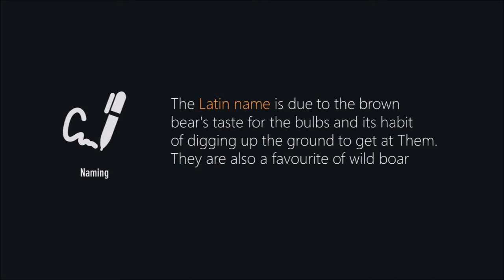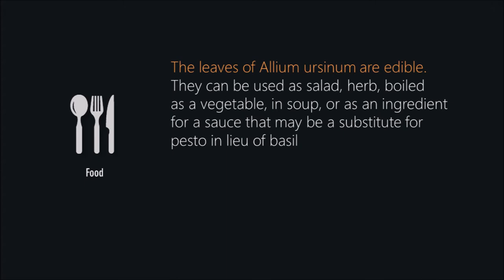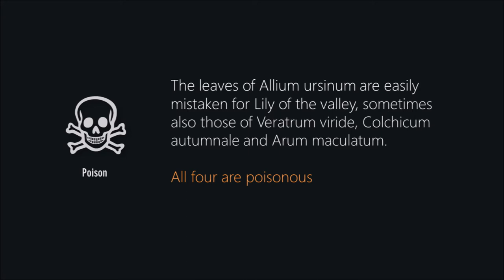Allium ursinum - (Wild garlic)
International name: Allium ursinum

Naming:
The Latin name is due to the brown bear's taste for the bulbs and its habit of digging up the ground to get at Them. They are also a favourite of wild boar.

Family name:
Amaryllidaceae

Arabisch: ثوم الدببة
Deutsch: Bärlauch
English: Ramsons / Buckrams / Wild garlic / Broad-leaved garlic / Wood garlic / Bear leek / Bear's garlic
Fins: Karhunlaukka
Francais: L'ail des ours
Nederlands: Daslook
Romana: Leurdă
Sweden: Ramslök

World:
Allium ursinum is a wild relative of chives native to temperate regions of Europe, from Britain east to the Caucasus.

Location:
Allium ursinum grows in deciduous woodlands with moist soils, preferring slightly acidic conditions. It is considered to be an ancient woodland indicator species.

Height:
Allium ursinum grows up to a height of 50 cm (19.6 in).

Flowers:
The flowers are star-like with six white tepals, about 16 to 20 mm in diameter, with stamens shorter than the perianth. It flowers from April to June.

Leaves & Roots:
The bulbs are formed from a single leaf base. They produce bright green entire, elliptical leaves up to 25 cm long and 7 cm wide.

Food:
The leaves of Allium ursinum are edible. They can be used as salad, herb, boiled as a vegetable, in soup, or as an ingredient for a sauce that may be a substitute for pesto in lieu of basil. The stems are preserved by salting and eaten as a salad in Russia.
- A variety of Cornish Yarg cheese has a rind coated in wild garlic leaves.
- The bulbs and flowers are also edible. It is used for preparing herbed cheese, a Van speciality in Turkey.
The leaves are also used as fodder. Cows that have fed on ramsons give milk that tastes slightly of garlic, and butter made from this milk used to be very popular in 19th-century Switzerland.

Taxonomy:
The first evidence of the human use of Allium ursinum comes from the Mesolithic settlement of Barkær (Denmark), where an impression of a leaf has been found.

Poison:
The leaves of Allium ursinum are easily mistaken for Lily of the valley, sometimes also those of Veratrum viride, Colchicum autumnale and Arum maculatum. All four are poisonous